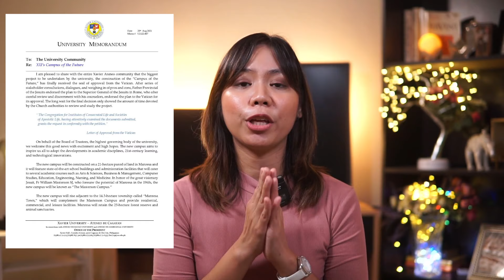Xavier University & CLI signs MOA for Manresa Property in Uptown CDO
Today I’ll be sharing with you exciting news about a new real estate development that will be rising soon in the Uptown area. This past year, we've been hearing rumors about Xavier University moving Uptown. Well this is it. It is official! On August 20, 2021, Xavier University and Cebu Landmasters Inc has signed a Memorandum of Agreement for the acquisition of 14.3 hectares of XU’s Manresa property located Uptown.

Alex Zeta
Real estate broker, Lic no 0007755

Hi, I’m Alex, a Real Estate Broker based in Cagayan de Oro City. I started in this industry in 2011 because I love 2 things- real estate and meeting and helping people. Being a broker allows me to do both. I hope you allow me to add value to you as well. I love reading comments from you so please take a second to say “Hi”:)